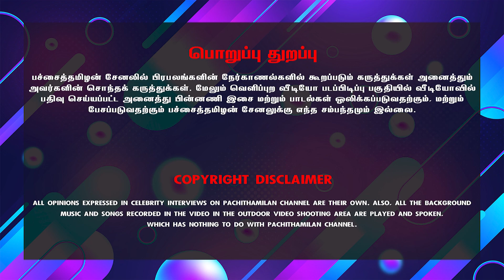சார்லஸ்க்கு சீதனமாக கொடுக்க மும்பை தான் கிடைத்ததா..? என்ன கொடுமை..! | Pachaitamilan |Trending